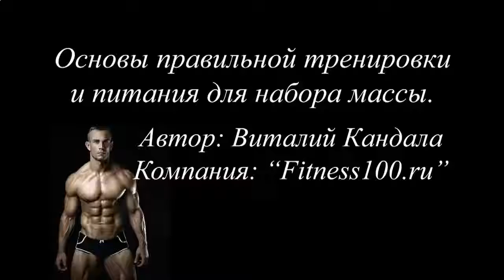Накачать мышцы маленьким весом